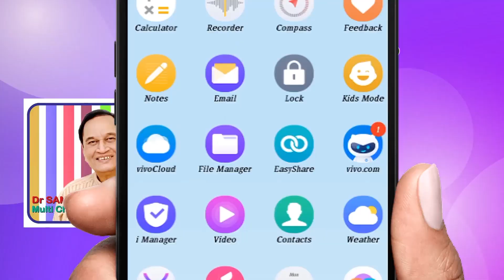ఏ నెల నుండి సెక్స్ లో జాగ్రత్తలు తీసుకోవాలి? ఏ భంగిమలు...Question 308 in Dr Samaram Mee Kosam.